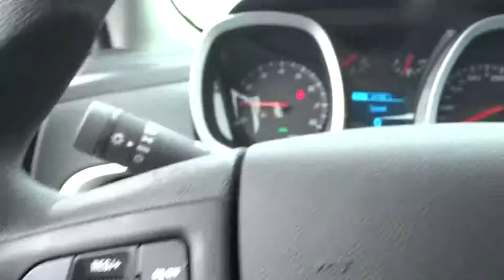2014 Chevrolet Equinox Bourbonnais, Kankakee, Chicago, Joliet, Orland Park, IL 6047A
2014 Chevrolet Equinox

Taylor CDJR
1497 Illinois 50

This is the perfect SUV to keep you and your family safe and comfortable while you're out on the road!Taylor Chrysler Jeep Dodge & Ram is across IL Route 50 from the Mall in Bourbonnais, IL. With a full selection of New, Certified, and Pre-Owned vehicles; we have been serving the needs of Kankakee County and Beyond for more than 20-years. Our professional Internet team offers you a no-pressure environment and operates with the quality that you expect from Taylor. You will find Discounted Prices & Excellent Deals on all makes and models. Located at 1497 N State Rt 50 in Bourbonnais Illinois. Come see why our customers have rated us the #1 Dealer in Illinois for 3 consecutive years by dealerrater.com!
SiriusXM Satellite Radio is standard on nearly all 2014 GM models. Enjoy a 3-month trial to the XM All Access package  with over 150 channels including commercial-free music  all your favorite sports  exclusive talk and entertainment. With All Access  listen to everything  everywhere  in your car and on your computer  smartphone or tablet. (IMPORTANT: The SiriusXM Satellite Radio trial package is not provided on vehicles that are ordered for Fleet Daily Rental ( FDR ) use. If you decide to continue your service at the end of your trial subscription the plan you choose will automatically renew and bill at then-current rates until you call to cancel. See SiriusXM Customer Agreement for complete terms at siriusxm.com. Other fees and taxes will apply. All fees and programming subject to change.),Driver Information Center monitors 26 various systems including  Vehicle Information Menu (oil life  tire pressure  standard/metric units)  Trip Information Menu (trip 1  trip 2  fuel range  average fuel economy  instant fuel economy  average vehicle speed) and compass display,Audio system  AM/FM/SiriusXM stereo with CD player and MP3/WMA playback capability Graphic Interface Display (GID)  Radio Data System (RDS)  speed-compensated volume and outside temperature display,Bluetooth for phone personal cell phone connectivity to vehicle audio system and HMI (Human Machine Interface) (Bluetooth for phone only when equipped with (UE1) OnStar. Deleted with (UE0) OnStar delete.),Brakes  4-wheel antilock  4-wheel disc,OnStar  6 months of Directions and Connections plan includes Automatic Crash Response  Stolen Vehicle Assistance  Roadside Assistance and Turn-by-Turn Navigation (Visit onstar.com for coverage map  details and system limitations. Services vary by model and conditions.),Tire Pressure Monitor System (Does not monitor spare.)